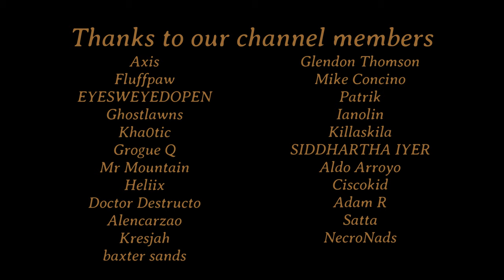Some Exploring and Thy Folding Screen Monkeys - Sekiro: Shadows Die Twice Part 9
Hi!
Hope you all enjoy this one :) I got a bit frustrated in some part but I enjoy Sekiro alot! it's alot of fun!
I will explore more in the next part, because I did feel like I skipped quite alot of areas. so do not worry :)

00:00 intro
01:10 gameplay: Exploring
39:27 mini boss: Armored Warrior
43:39 Awkward moment...
44:15 mini boss: Armored Warrior
47:31 gameplay: Exploring
01:07:35 Long-arm Centipede Sen'un
01:13:52 gameplay: Exploring
01:21:43 Folding Screen Monkeys
01:48:46 gameplay: Exploring
02:04:50 Outro

Intrested in more From software gaming content?